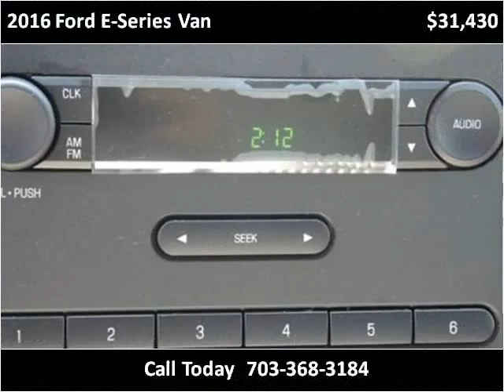2016 Ford E-Series Van New Cars Manassas VA